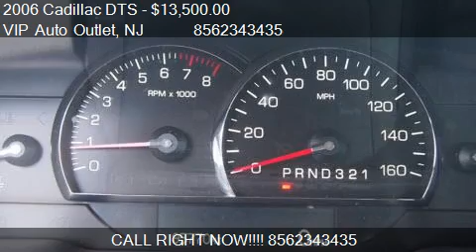2006 Cadillac DTS Sedan - for sale in Maple Shade, NJ 08052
VIP Auto Outlet

Come test drive this 2006 Cadillac DTS Sedan for sale in Maple Shade, NJ.